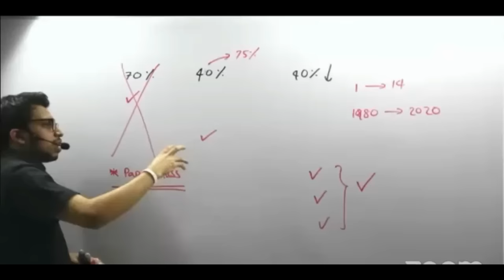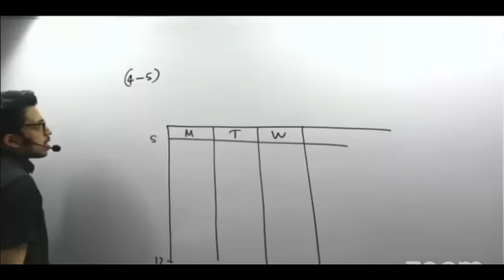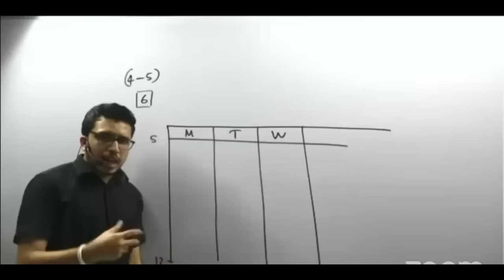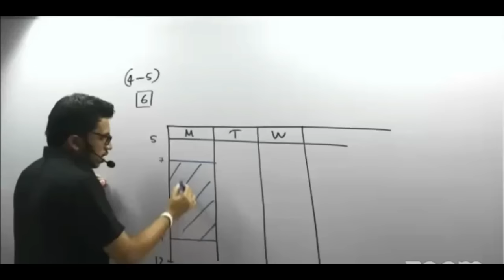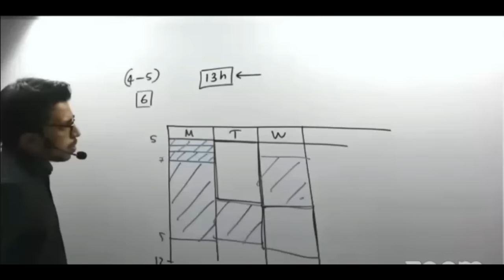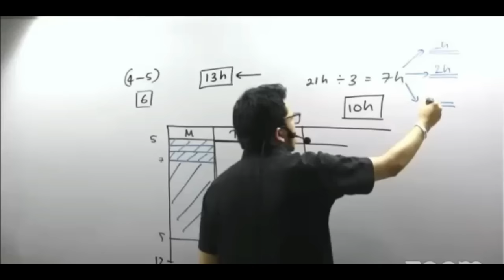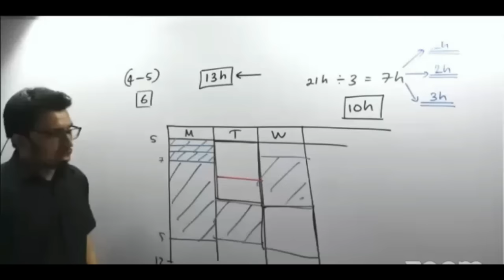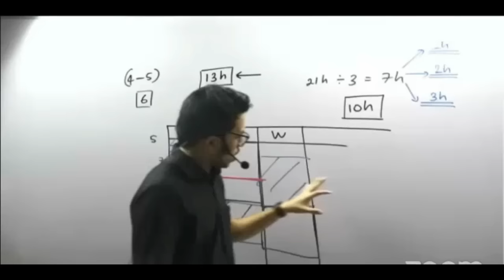Rank දාන්න අමිල සර්ගේ Time Table එක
Super Productive timetable for GCE AL students .Highly recommend for 2023 AL students.AL Study tips.